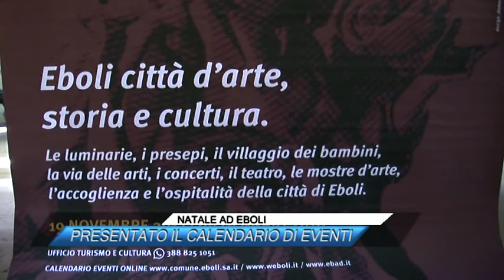NATALE AD EBOLI PRESENTATO IL CALENDARIO DI EVENTI